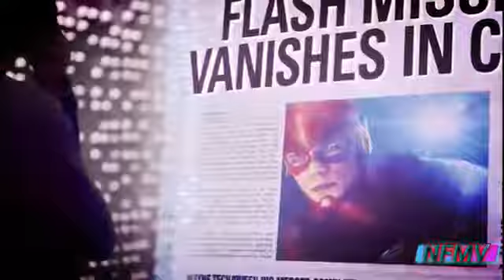The Flash ⚡ IDFC